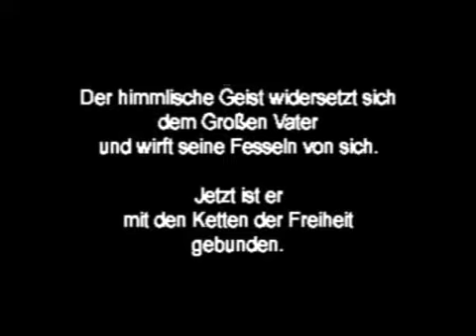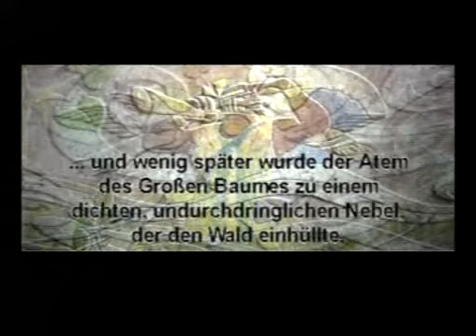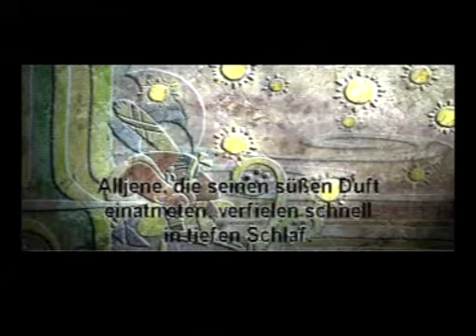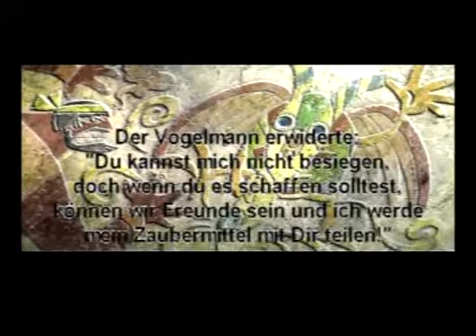Jade Cocoon Kapitel5 "Der Vogelmensch" 1/2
Jade Cocoon: Die Tamamayu Legende
Kapitel 5 "Der Vogelmensch" 1/2